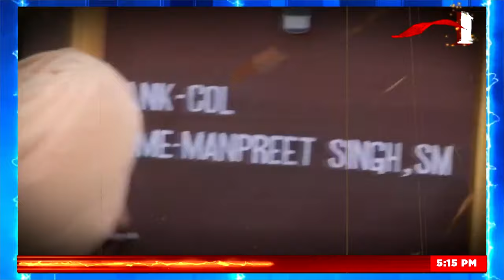Anantnag Encounter : आतंकियों को नहीं छोड़ेगी Indian Army | terror attack | Jammu and Kashmir